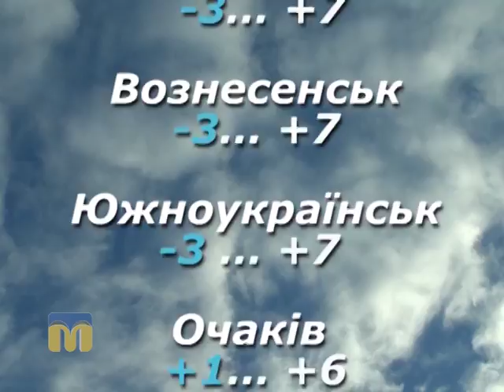Народні прикмети, прогноз погоди на 20 березня